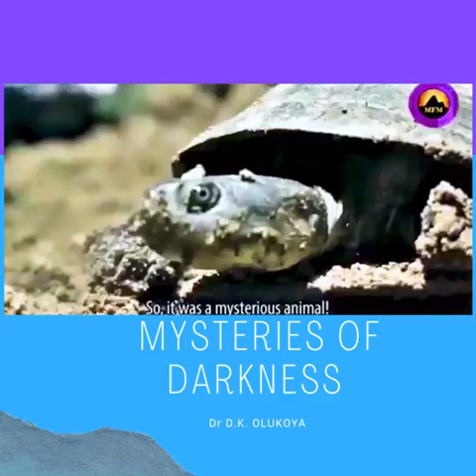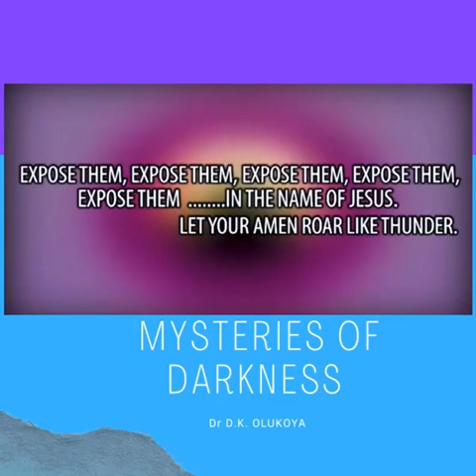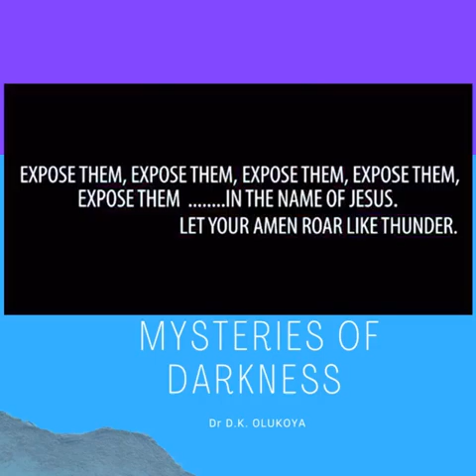G.O's Skit MFM Drama | Gadget of darkness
A Drama skit from the Mountain of Fire and Miracles Ministries. Watch, listen and be blessed.

"Have you applied all your effort towards achieving a particular purpose and it's not working out? You need to address the spirit of darkness. Listen and be blessed."

"The deceptive darkness, the chameleon friends, the deceptive conspiracy, the smiling enemies that are against your destiny, light from heaven, expose them by fire in the name of Jesus. Amen"